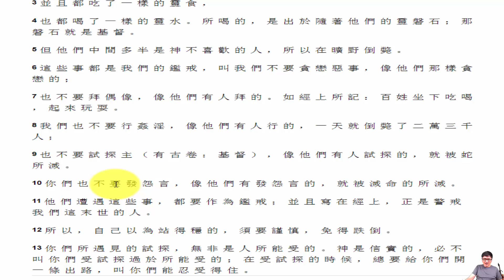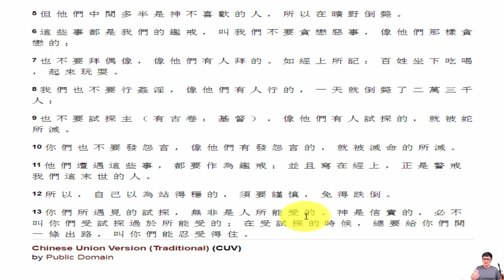歌 林 多 前 書 10: 1-13 Rely On God Only To Overcome Temptation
歌 林 多 前 書 10:1-13Chinese Union Version (Traditional) (CUV)

10 弟 兄 們 ， 我 不 願 意 你 們 不 曉 得 ， 我 們 的 祖 宗 從 前 都 在 雲 下 ， 都 從 海 中 經 過 ，
2 都 在 雲 裡 、 海 裡 受 洗 歸 了 摩 西 ；
3 並 且 都 吃 了 一 樣 的 靈 食 ，
4 也 都 喝 了 一 樣 的 靈 水 。 所 喝 的 ， 是 出 於 隨 著 他 們 的 靈 磐 石 ； 那 磐 石 就 是 基 督 。
5 但 他 們 中 間 多 半 是 神 不 喜 歡 的 人 ， 所 以 在 曠 野 倒 斃 。
6 這 些 事 都 是 我 們 的 鑑 戒 ， 叫 我 們 不 要 貪 戀 惡 事 ， 像 他 們 那 樣 貪 戀 的 ；
7 也 不 要 拜 偶 像 ， 像 他 們 有 人 拜 的 。 如 經 上 所 記 ： 百 姓 坐 下 吃 喝 ， 起 來 玩 耍 。
8 我 們 也 不 要 行 姦 淫 ， 像 他 們 有 人 行 的 ， 一 天 就 倒 斃 了 二 萬 三 千 人 ；
9 也 不 要 試 探 主 （ 有 古 卷 ： 基 督 ） ， 像 他 們 有 人 試 探 的 ， 就 被 蛇 所 滅 。
10 你 們 也 不 要 發 怨 言 ， 像 他 們 有 發 怨 言 的 ， 就 被 滅 命 的 所 滅 。
11 他 們 遭 遇 這 些 事 ， 都 要 作 為 鑑 戒 ； 並 且 寫 在 經 上 ， 正 是 警 戒 我 們 這 末 世 的 人 。
12 所 以 ， 自 己 以 為 站 得 穩 的 ， 須 要 謹 慎 ， 免 得 跌 倒 。
13 你 們 所 遇 見 的 試 探 ， 無 非 是 人 所 能 受 的 。 神 是 信 實 的 ， 必 不 叫 你 們 受 試 探 過 於 所 能 受 的 ； 在 受 試 探 的 時 候 ， 總 要 給 你 們 開 一 條 出 路 ， 叫 你 們 能 忍 受 得 住 。